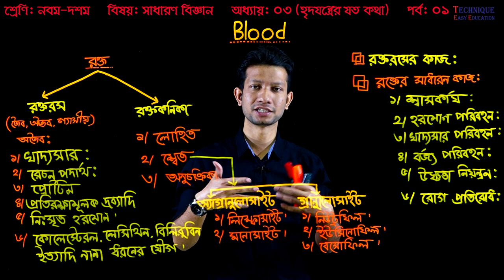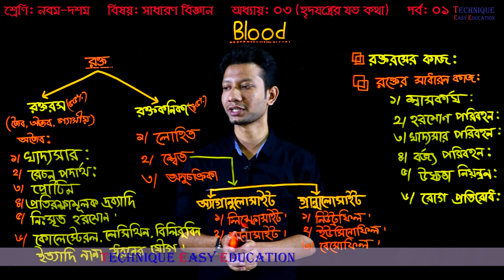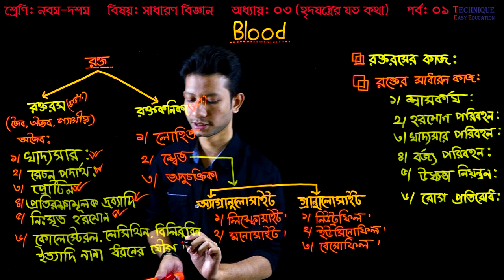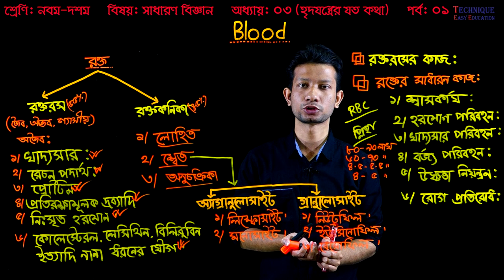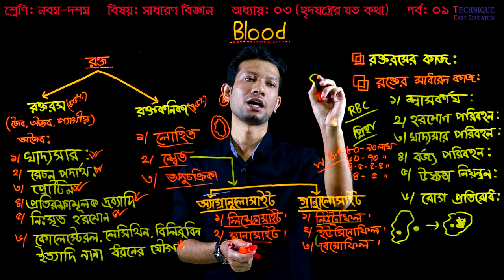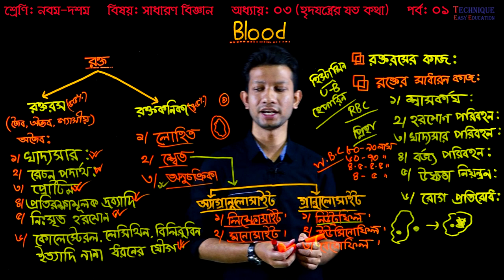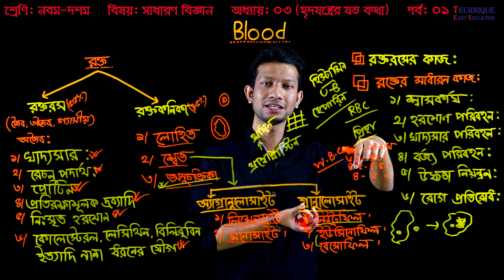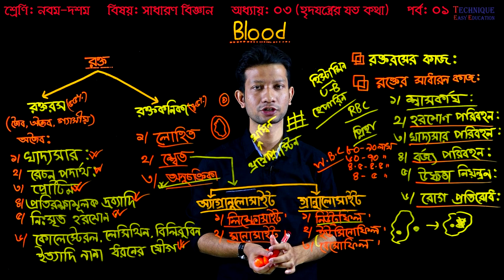16. Nine Ten General Science Chapter 3 (Part-1) ll SSC Science Chapter 3 ll General Science